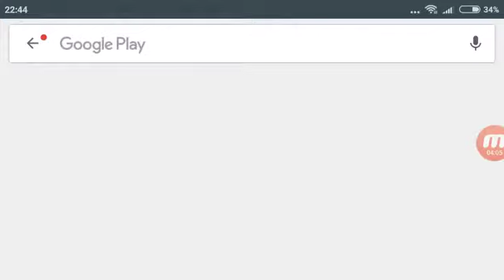Bike rese EP 2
Bobiii